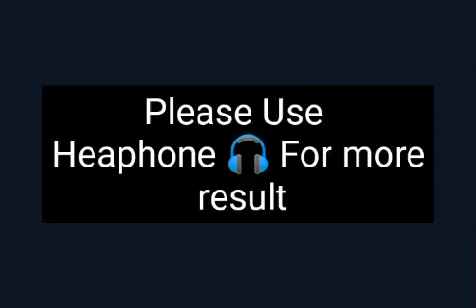Peaceful Soothing Instrumental Music, Beautiful Relaxing Music, "Green Forest Sunshine"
Peaceful Soothing Instrumental Music, Beautiful Relaxing Music, "Green Forest Sunshine". My instrumental music can help you find deep relaxation, relieve anxiety, and find peace. My music incorporates relaxing sounds of nature and features flute music, piano music, harp music, & violin music. I am a composer from India and created my channel as a place to visit, relax and find peace.

 Relax and rest in a cozy cabin tucked away in a beautiful snowy forest all while listening to peaceful soothing music. We hope you enjoy this video,